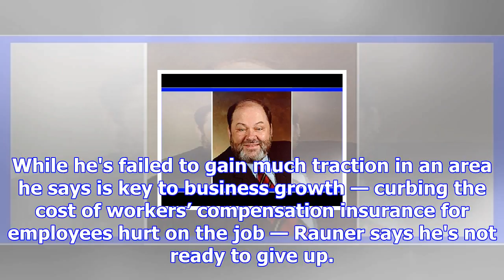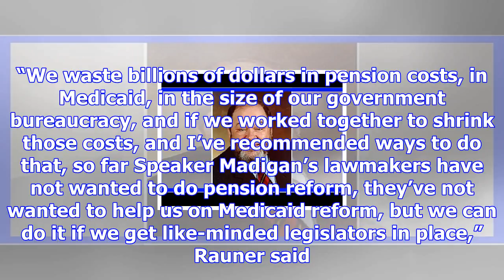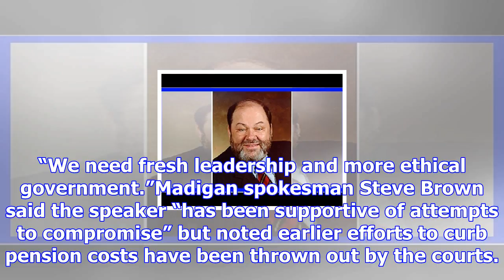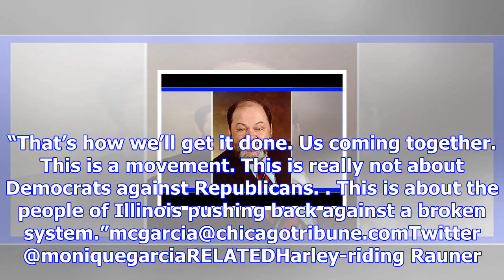Back on the trail, rauner recycles campaign themes with madigan attacks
Gov. Bruce Rauner hit the road Monday as he asks voters for a second term in office, recycling many ...